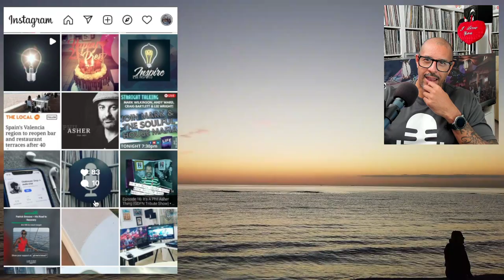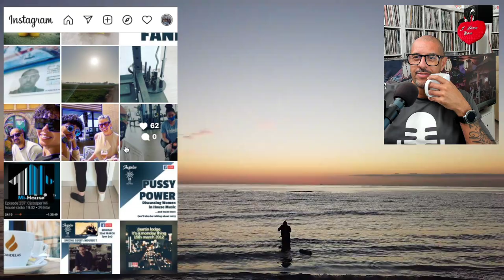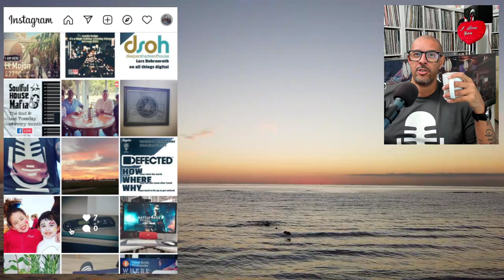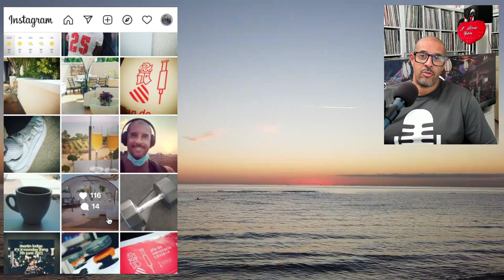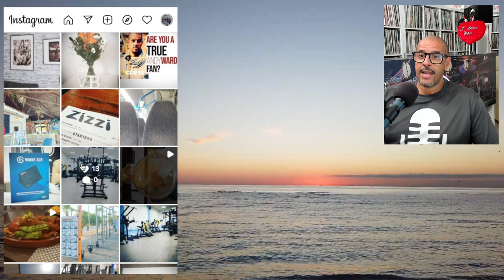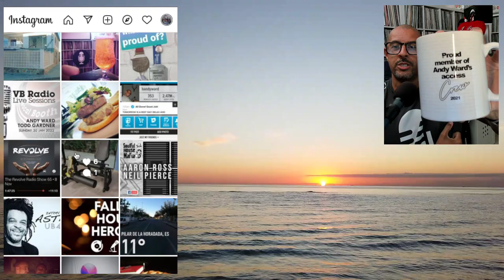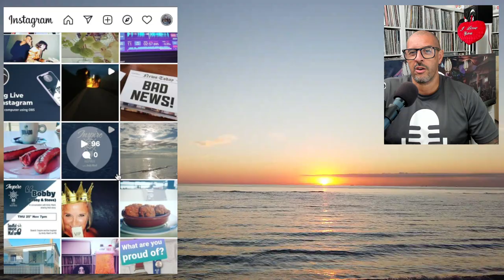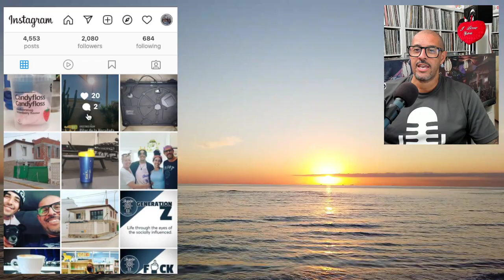Andy Ward 2021 Review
A FB live stream, going through my Instagram images and remembering the last 12 months.